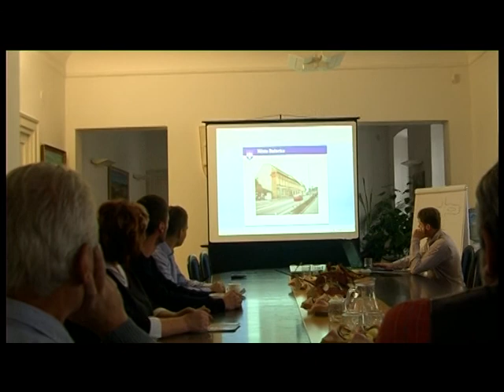Bučovický region: Zasedání kulturní komise JM kraje